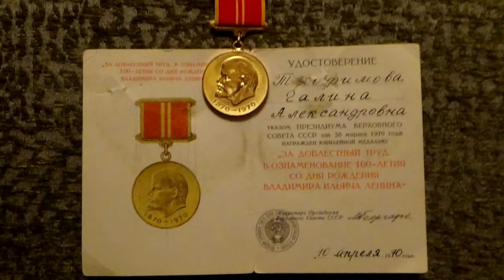Трофимова Галина Александровна интервью Слава созидателям